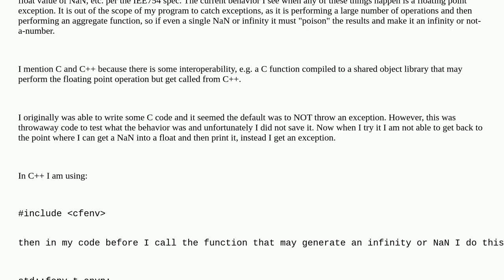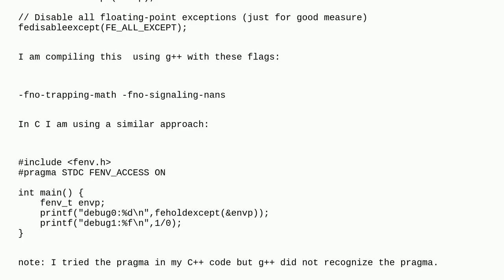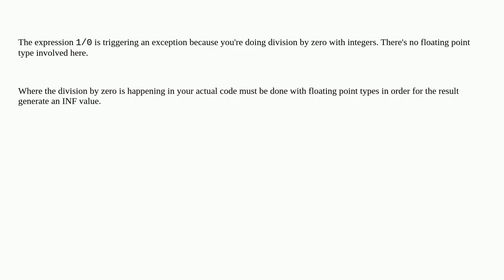How to disable floating point exceptions in C/C++ code?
A special thanks goes out to the community

  c++ linux floating-point-exceptions c